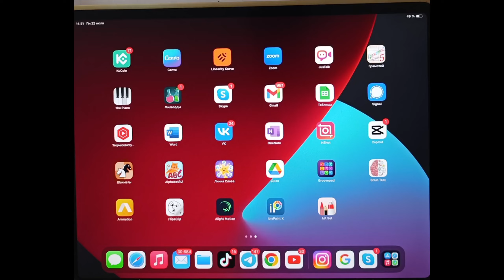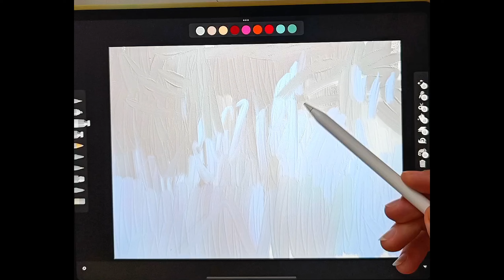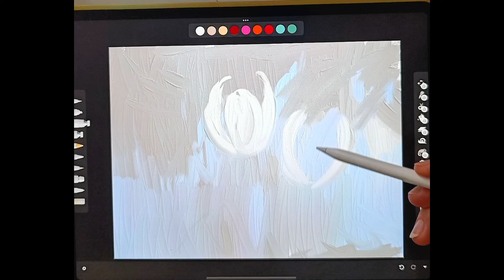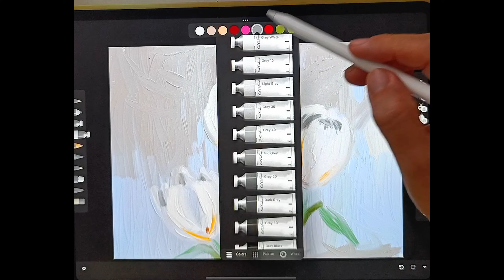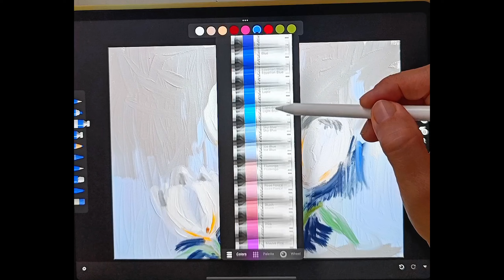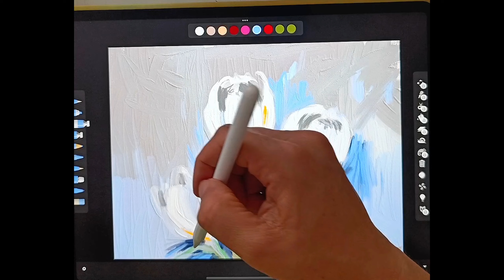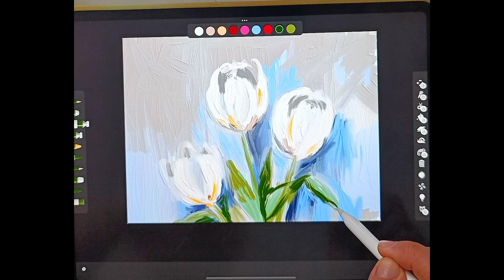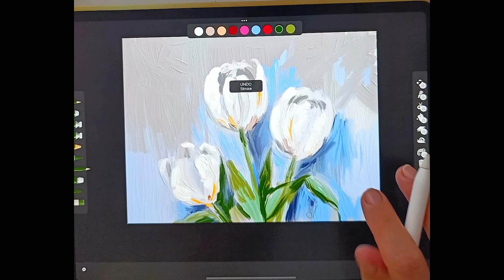I am drawing in Art Set